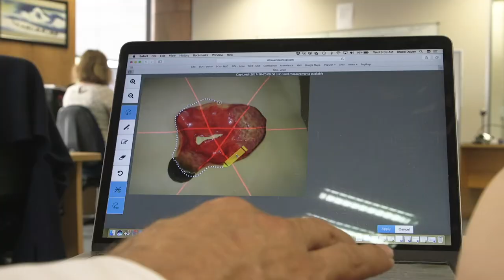ARANZ Medical | Radar